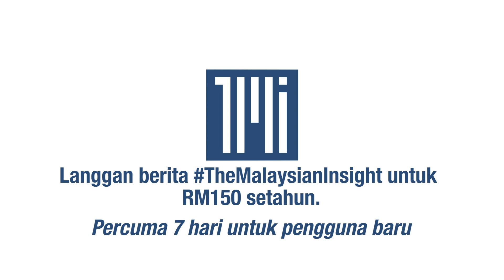Ratusan penghantar makanan berhimpun tak puas hati kadar upah dikurangkan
Ekoran tidak puas hati dengan kadar upah, ratusan penghantar makanan berhimpun di pejabat pengurusan Grab hari ini.

Mogok 24 jam yang dinamakan ‘Food Delivery Blackout’ telah bermula sejak malam tadi.

Ia berpunca daripada ketidakpuasan hati penghantar makanan dengan kadar pembayaran yang tidak adil digunakan oleh syarikat tersebut.

Mereka turut menyerahkan memorandum dengan lima tuntutan kepada syarikat itu.